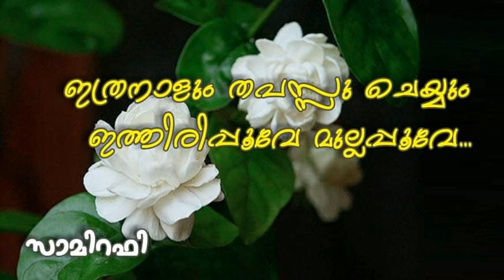Ithra nalum.... ഇത്ര നാളും തപസ്സു ചെയ്യും ഇത്തിരിപ്പൂവേ.... (Samira Rafeek)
ആകാശവാണി ലളിതഗാനം...
Lyrics : P Bhaskaran
Singer: Pattanakkad Purushothaman

ഇത്ര നാളും തപസ്സു ചെയ്യും ഇത്തിരിപ്പൂവേ മുല്ലപ്പൂവേ.
ചിങ്ങം വന്നതറിഞ്ഞില്ലേ...
ചിറ്റാട പൂത്തതറിഞ്ഞില്ലേ...
ചിങ്ങം വന്നതറിഞ്ഞില്ലേ...
ചിറ്റാട പൂത്തതറിഞ്ഞില്ലേ.
പുഴയും കായലും
 ഓളം നൽകിയ പുടവയുടുത്തതറിഞ്ഞില്ലേ
പുഴയും കായലും
ഓളം നൽകിയ പുടവയുടുത്തതറിഞ്ഞില്ലേ.
അറിഞ്ഞില്ലേ.
ആരുമാരും പറഞ്ഞില്ലേ.